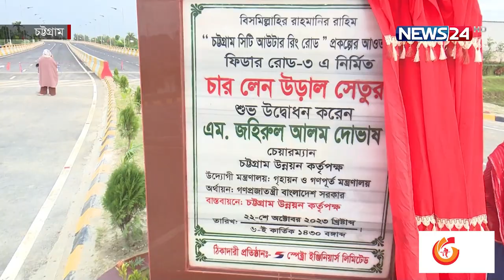খুলে দেওয়া হলো চট্টগ্রামের ফিডার রোড | CTG | News24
NEWS24 Team